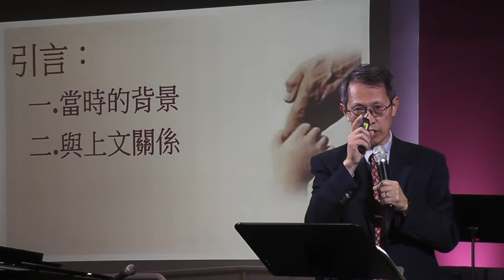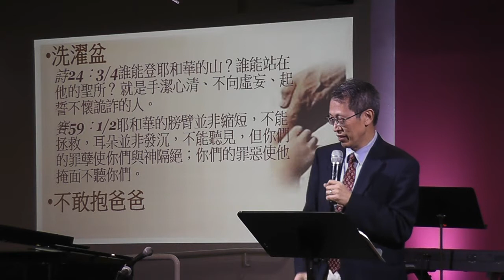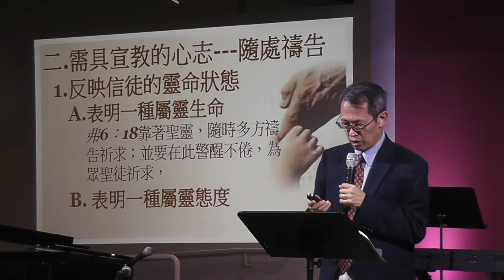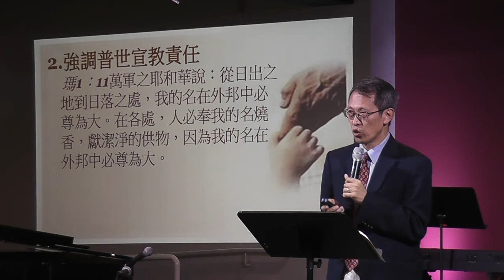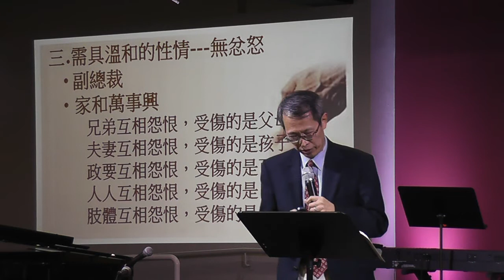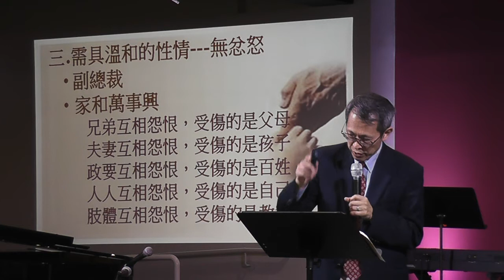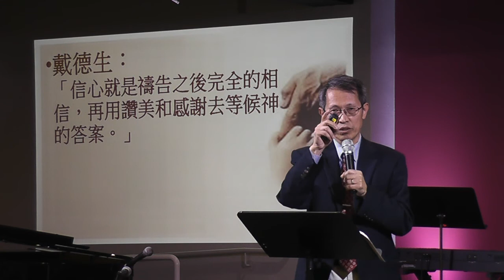ICCCC 04-09-17 Sunday Sermon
Sunday sermon by 鍾舜貴牧師 Rev. Norman Chung
主日信息: 論弟兄的禱告